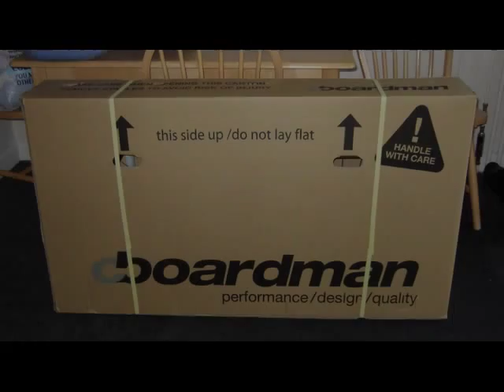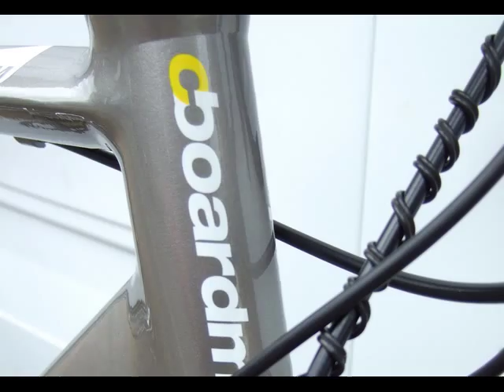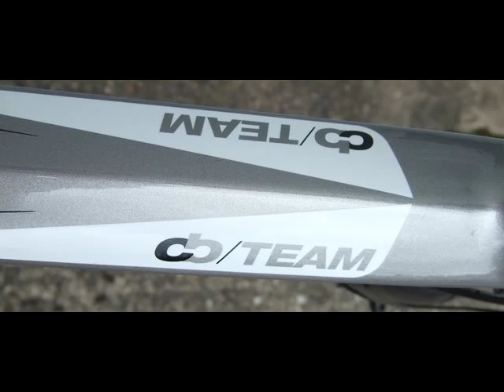Cboardman Team Road bike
Boardman team fresh from the box. rides like a dream